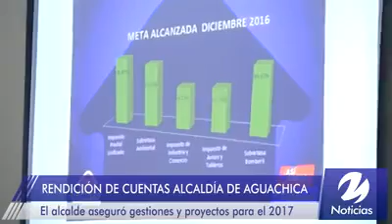RENDICIÓN DE CUENTAS ALCALDÍA DE AGUCHICA Megared Televisión Canal 20